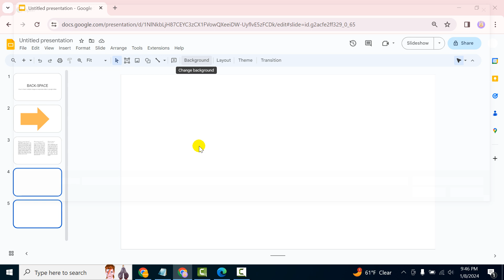How to insert multiple images as separate slides in google slides